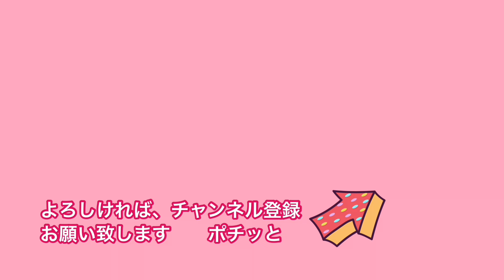簡単に作れる！折り紙の風船みたいな底の、巾着袋の作り方！How to make a drawstring bag that makes it easy to make the bottom!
簡単に底が出来る巾着袋の作り方になります。

ハギレで作れます。

意外と収納力があります。

覚えておくと便利な手法！ コの字とじの縫い方ん